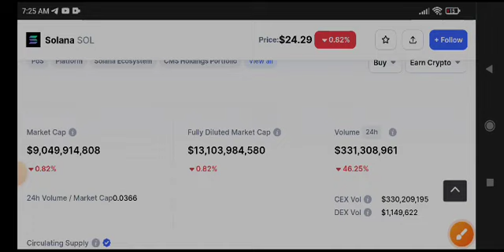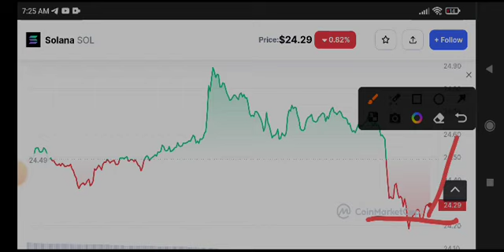Solana News Today! Solana Price Prediction